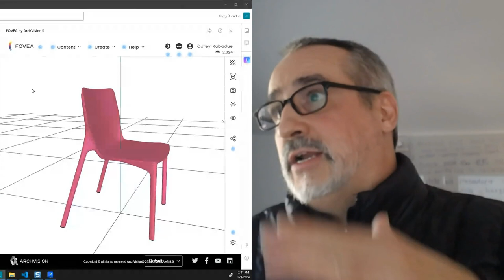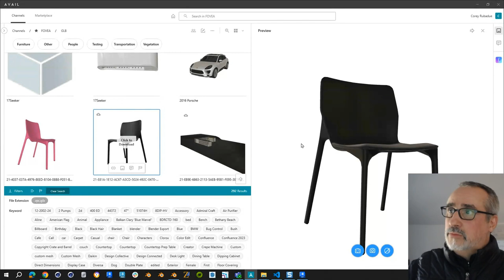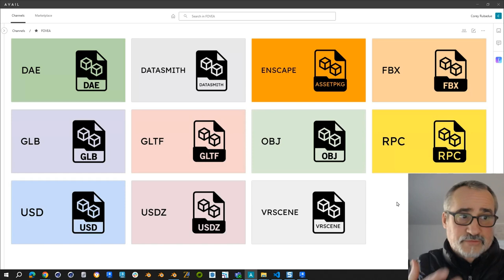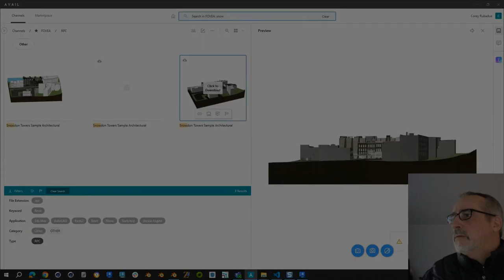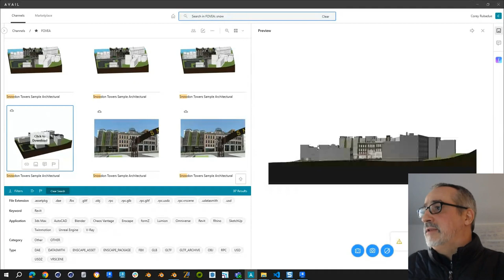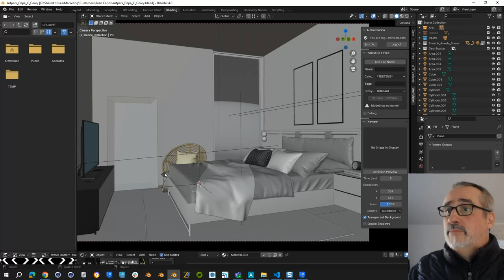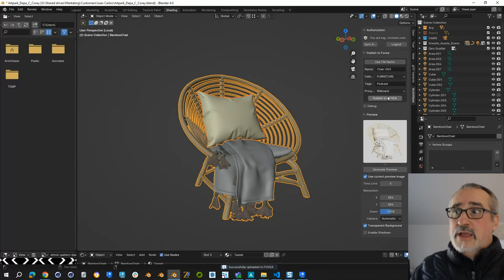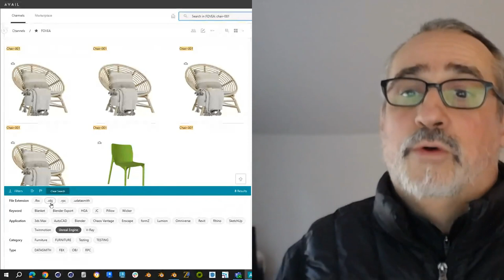Confluence S1E10 - Democratizing 3d Content with Fovea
Corey Rubadue of ArchVision joins the show to talk about Fovea, a tool that simplifies the process of translating and sharing 3d content across different 3d platforms and 3d file formats. In other words, it allows users to import data from various sources, process it, and then export it in a format that can be easily used in other applications. This eliminates the need for manual file conversions and reduces the risk of data loss. Fovea also supports a wide range of file formats, making it a versatile tool for 3d content creation and sharing with a user-friendly, simple drag-and-drop interface for people working on a deadline... that’s you.

EPISODE LINKS